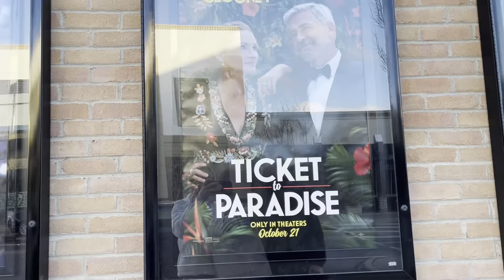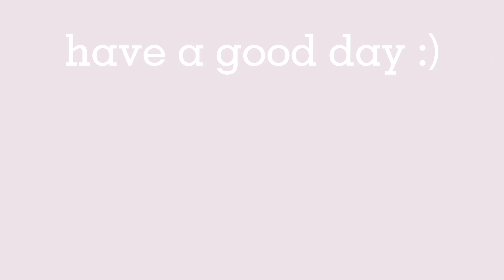post Christmas shop with me!! (aka spending my Christmas money) - VLOGMAS DAY 27 - 2022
Welcome to vlogmas day 27!! Today we're doing some post Christmas shopping and going to see a rom-com with my girl, Andi! plus a little clothing haul too :) (December 27th, 2022)

- Dani

wattpad: @danielle_reagan

- time stamps -
00:00-0:19 welcome to the vlog
0:20-1:27 shop with us!
1:28-1:56 movie time
1:57-6:05 clothing haul :)
6:06-6:33 have a great day!!

A little bit about me:
I'm an overthinking, Christian, psychology major with just a little bit too much time on my hands, and a hopeless romantic who's obsessed with my cats. I really enjoy writing and playing video games (fantasy is my all-time favorite genre). Nice to meet you!!

Intro/Outro Music:
Other music:
Title: post Christmas shop with me!! (aka spending my Christmas money) - VLOGMAS DAY 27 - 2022
Alt. Titles: shop with us!! (vlogmas day 27), clothing haul (vlogmas 2022), shop with me + clothing haul (vlogmas day 27)